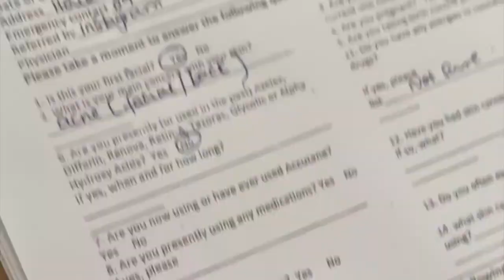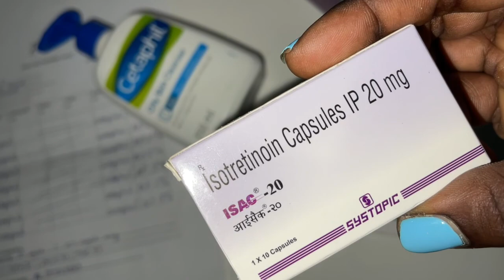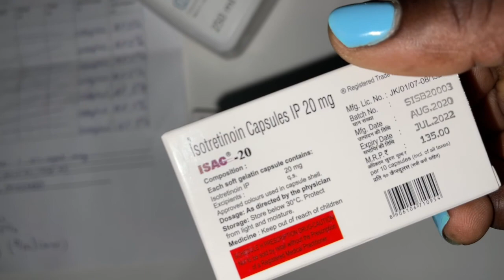DETAILED ACNE SKIN TREATMENT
Hi goal smashers,
My face has been breaking out in ways i couldn't explain or figure out so i went to get help for DEMAOBSESSION .
I will be sharing my progress for the next 6 months.
Tag along to this new goal!